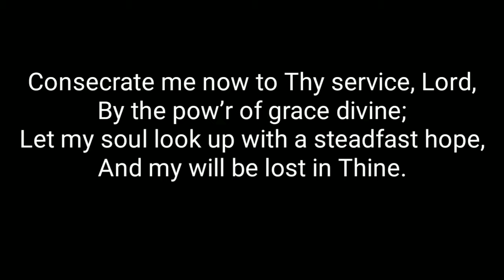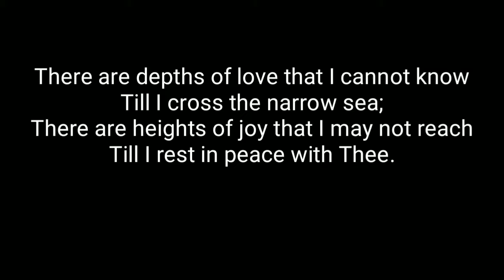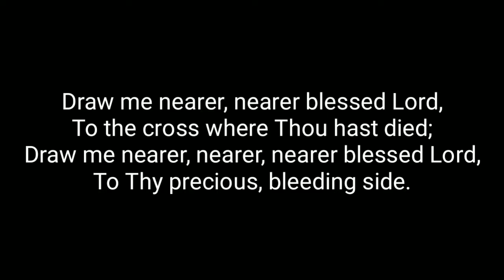Draw Me Nearer with lyrics